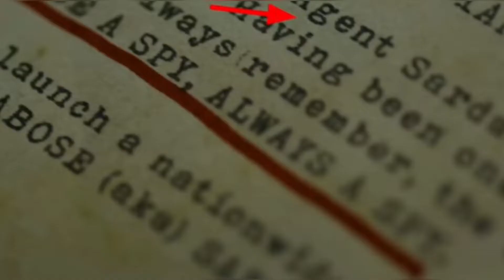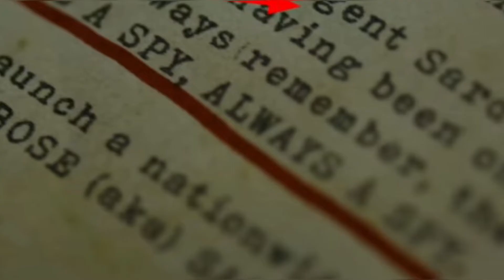UNKNOWN HIDDEN DETAILS IN SARDAR TRAILER🤯😮🔥 must watch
THIS VIDEO IS ABOUT HIDDEN AND UNKNOWN DETAILS IN SARDAR TRAILER  HUGE  TWIST ARE THERE 🔥 MUST WATCH